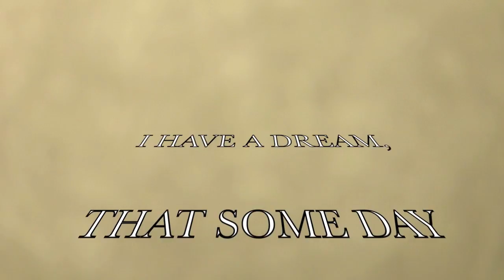FEELIN THE DREAM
POW ON MARTIN LUTHER KING DAY IN THE HOODOOS